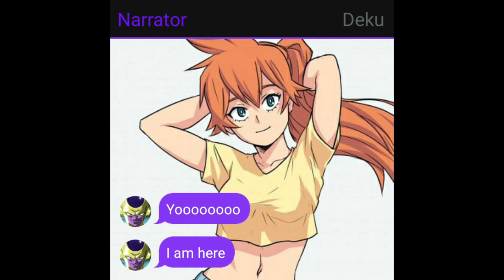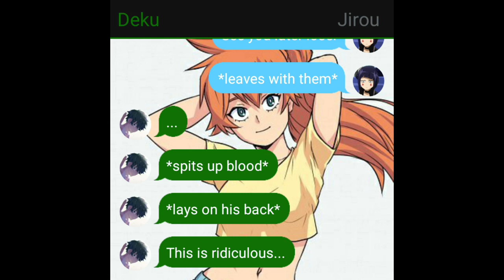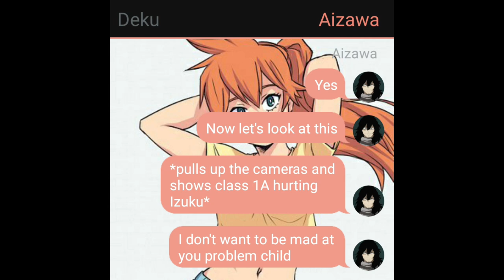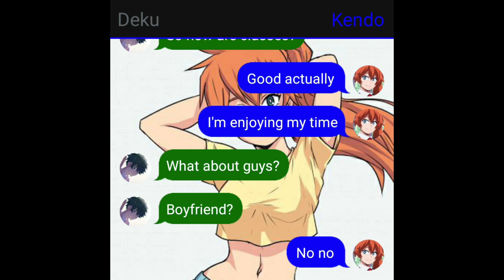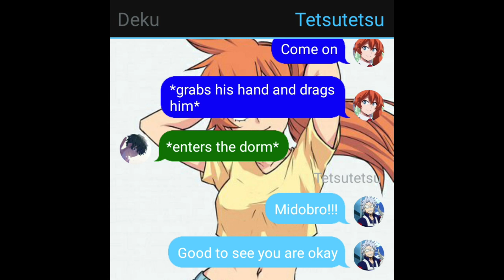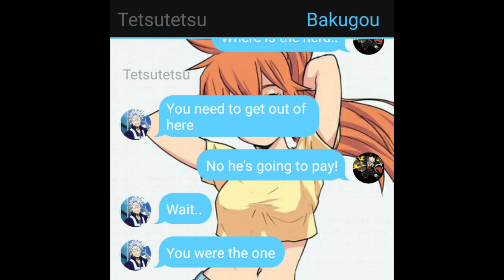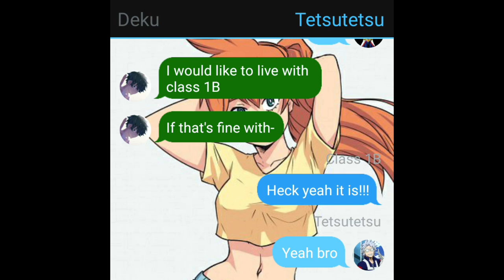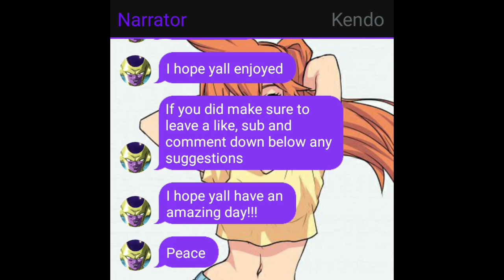Class 1A Hates Deku OneShot (Deku x Kendo)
I hope yall enjoyed Class 1A Hates Deku OneShot (Deku x Kendo), if you did make sure to leave a like, sub and also comment down below any suggestions for future videos!!!